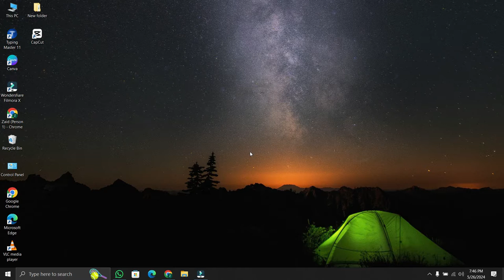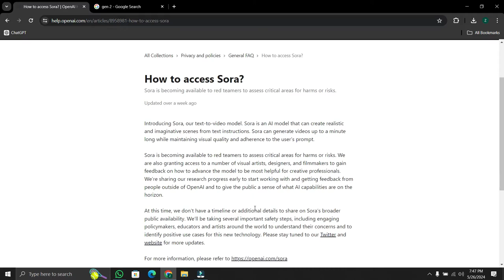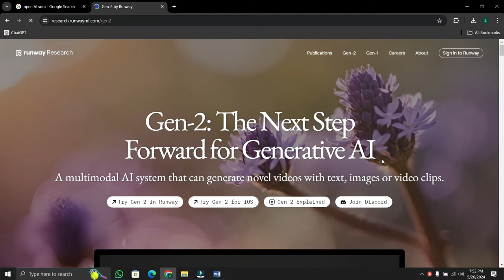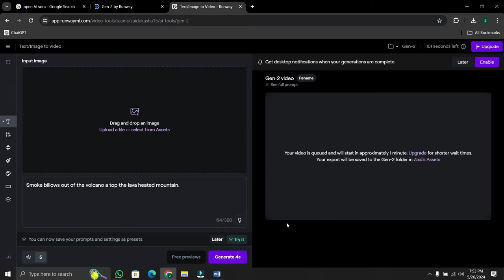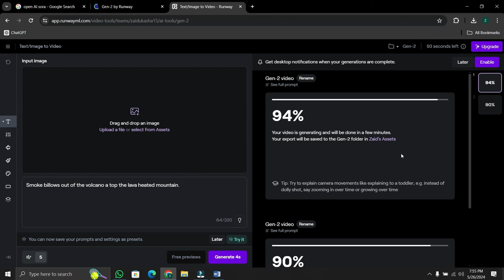How To Use SORA Open AI | Open AI SORA Text To Video (2024)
In this video, we'll show you how to use SORA OpenAI- like tool to transform text into engaging videos effortlessly. Whether you're a content creator, marketer, or educator, our step-by-step guide will help you harness the capabilities of OpenAI SORA to create stunning visual content. Watch now to discover how you can turn text into captivating videos with ease!